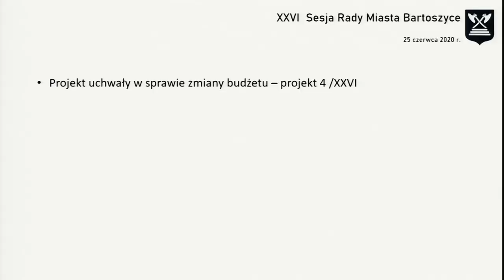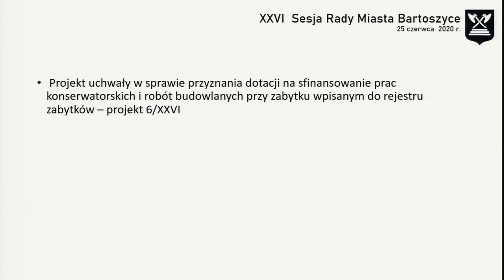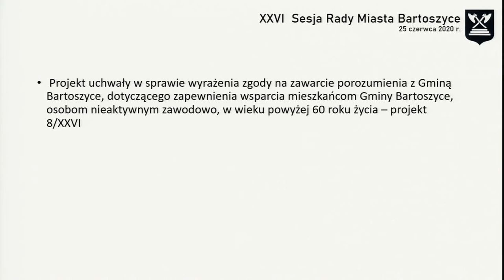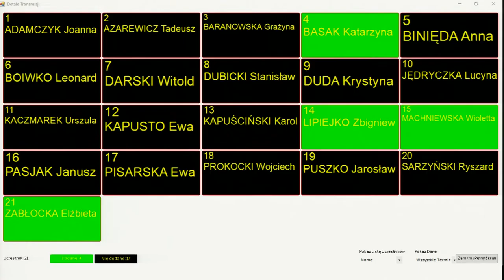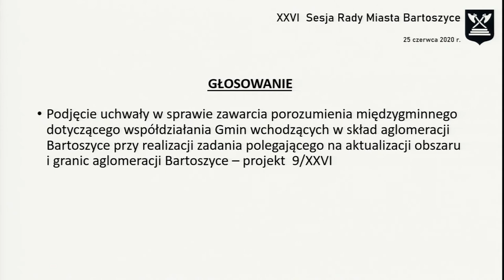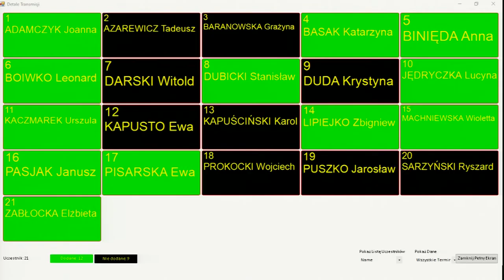XXVI sesja Rady Miasta Bartoszyce z dn. 25.06.2020 r.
XXVI sesja Rady Miasta Bartoszyce